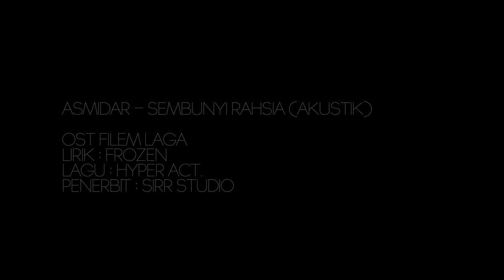ASMIDAR - SEMBUNYI RAHSIA (AKUSTIK)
ASMIDAR - SEMBUNYI RAHSIA (OST FILEM LAGA)
LIRIK : FROZEN
PRODUCED BY BUSINESS LEADER FILM PRODUCTION (M) SDN BHD
DIRECTED BY ISMAIL YAACOB
CAST - SYAZWAN ZULKIFLY, TYAS MIRASIH, WAN HANAFI SU, MARSHA LONDOH, EMAN MANAN, NASIR BILAN KHAN, ROSYAM NOR, EYZENDI AZIZ, YUS JAMBU, PUTRI MARDIANA, RUMINAH SIDEK & ZAIDI OMAR
SCRIPT - JAMAL HAJI ISMAIL
SCORING - FREDDY & EPUL
SOUND DESIGNER - AZMAN ABU HASSAN
EDITOR - KAS ROSHAN
MAKE UP ARTIST - INTAN AZLINA
WARDROBE - RIS INTAN
ART DIRECTOR - RIZAL
ASISSTANT DIRECTOR 02 - AIDA BAKHRA
ASISSTANT DIRECTOR 01 - SHAHARUL ARIFFIN
DIRECTOR OF PHOTOGRAPHY - INDRA CHE MUDA
PRODUCTION MANAGER - LAZIZAH AHMAD
LINE PRODUCER - GHANA SEBASTIAN
LAB - TECHNICOLOR BANGKOK THAILAND